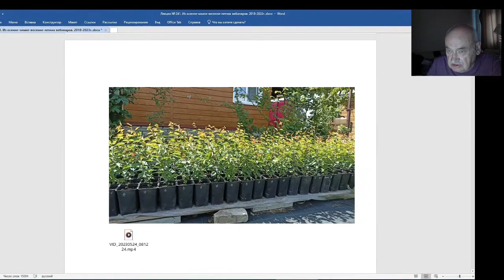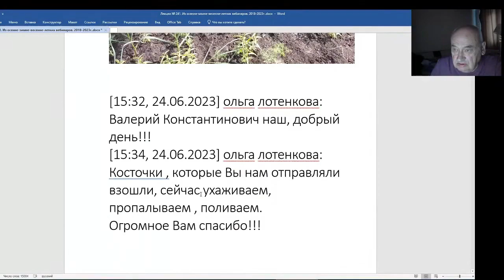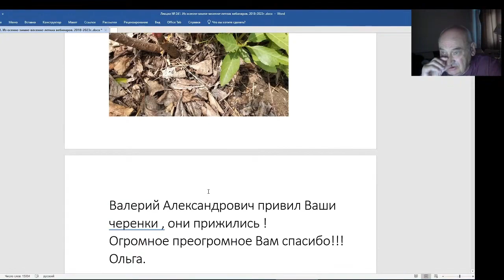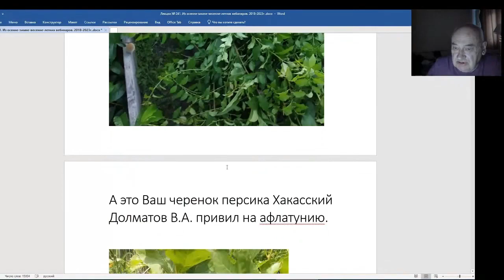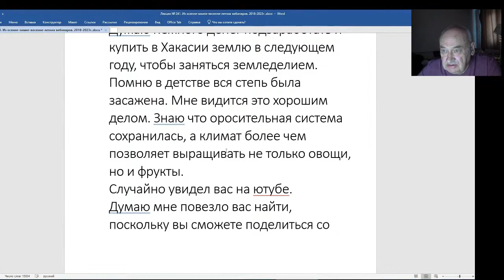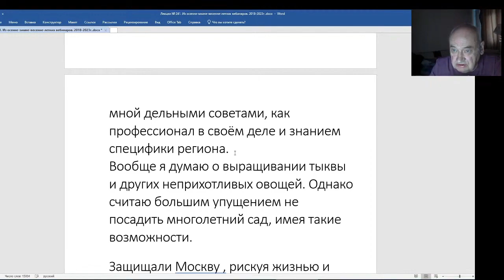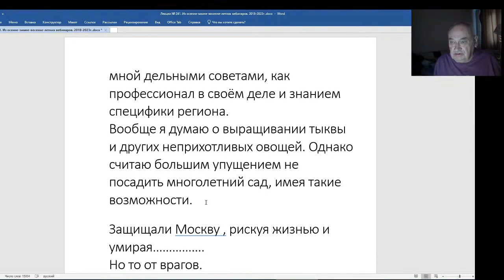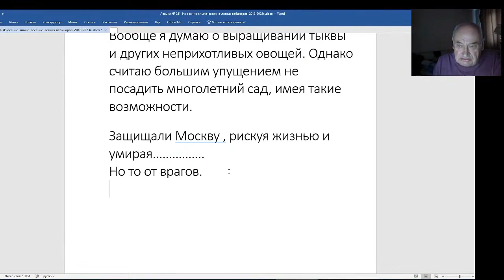Железов Валерий. Вебинар 241. ч. 1. Обсуждение писем.